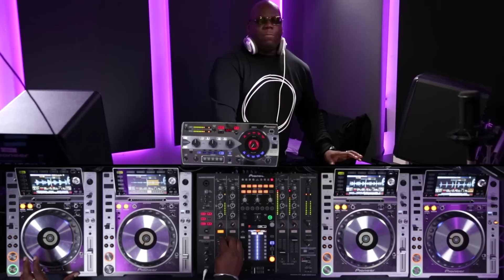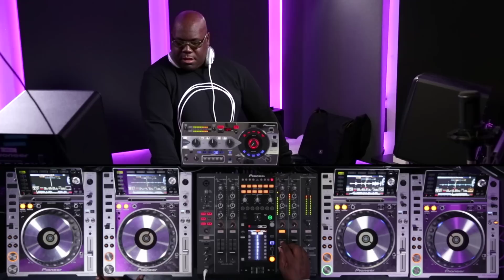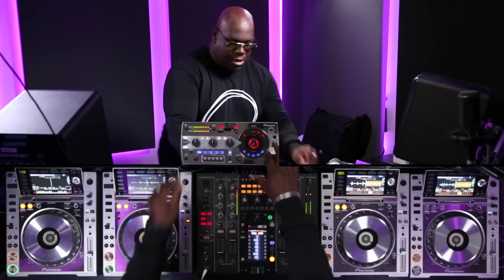Carl Cox - DJsounds Show 2014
Coxy's back on the DJsounds Show with Dan Tait for a show with a twist. Alongside future Techno strewn across our four CDJ's and twisted with the RMX-1000 are some amazing timeless gems as a nod to our 20th Anniversary. Historic.